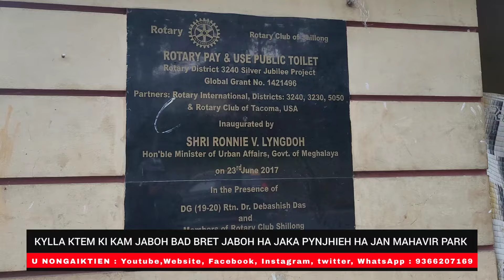KYLLA KA KTEM KI KAM JAKHLIA BAD BRET JABOH HA JAKA PYNJHIEH HA JAN MAHAVIR PARK JHALUPARA